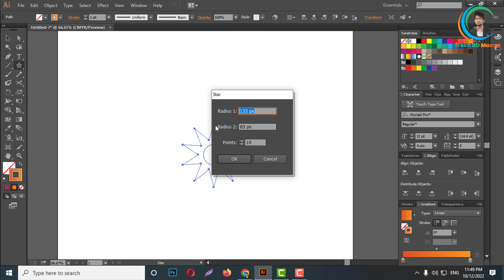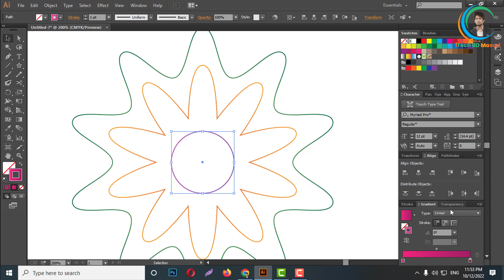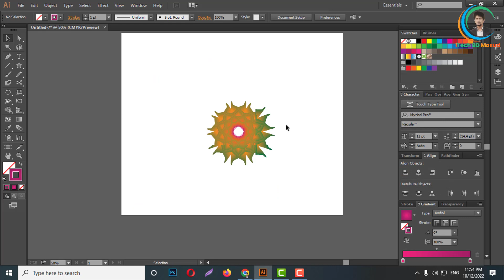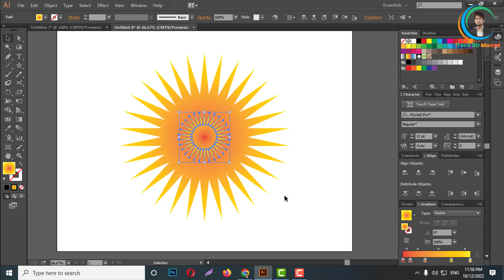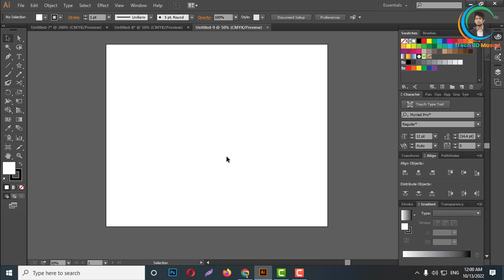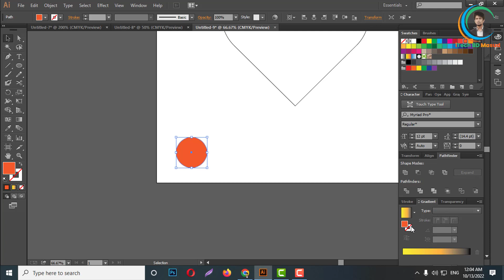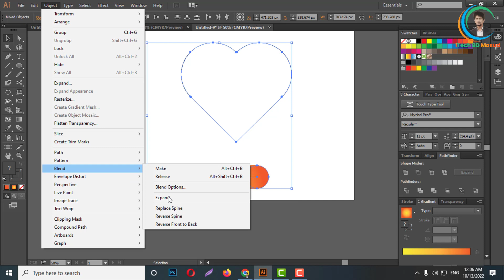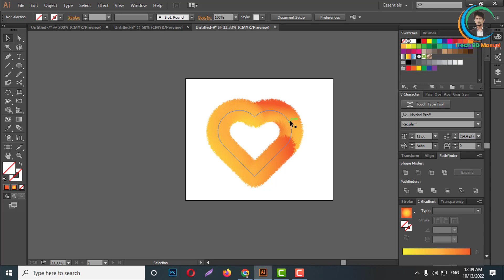Flower Logo Design with Blend tool Class 23 | Logo Design Bangla Tutorial in Illustrator 2022